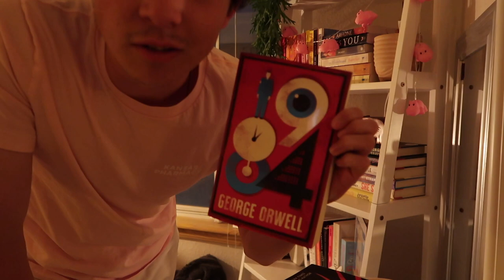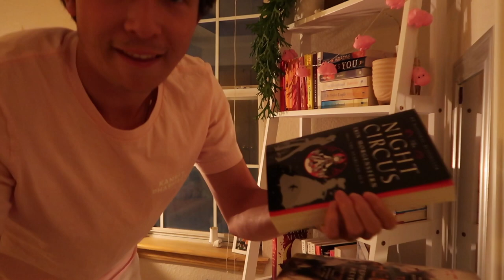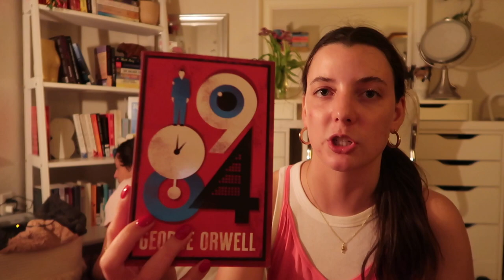my boyfriend picks the books i have to read in june 📚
june tbr! had the boyf help with todays vid!

↳ no music